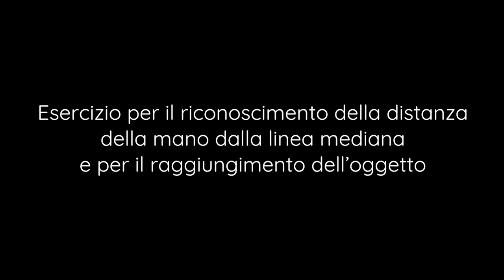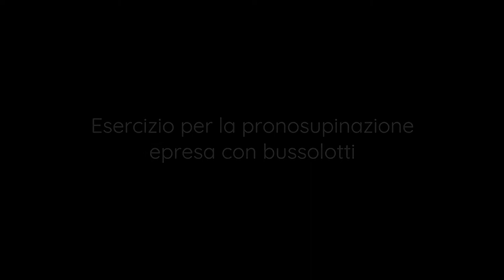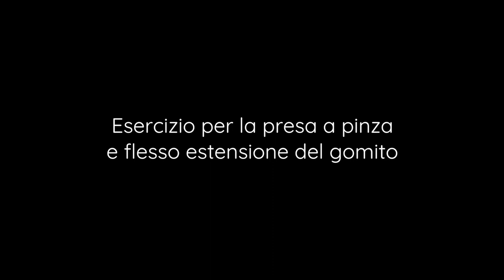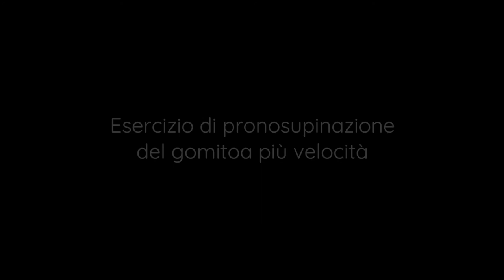Esercizi Mirrorable 4 bussolotti